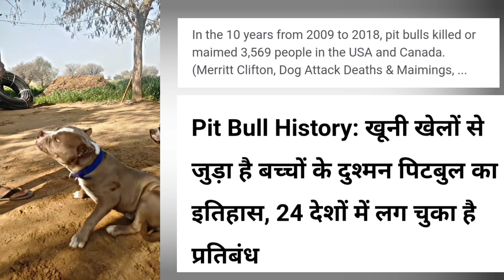Pitbull VS Kangal Dog Who is the Most powerful Dog Breed | Kangal vs Pitbull who would win ??